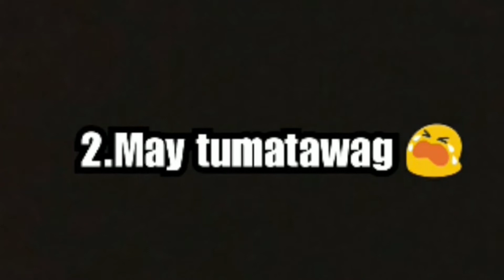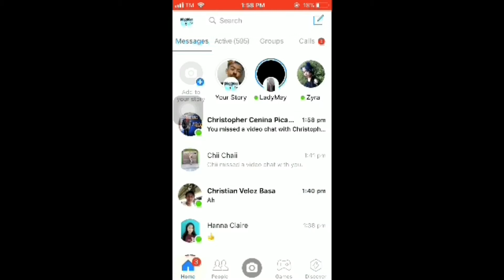5 Uri ng Players ng Mobile Legends | Kiens Tv Production | Like Comment And Subscribe